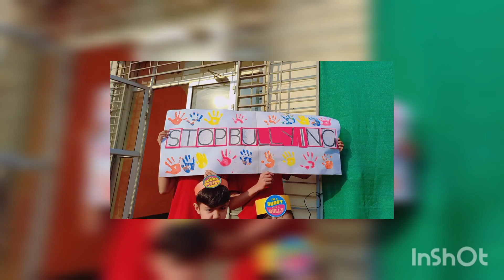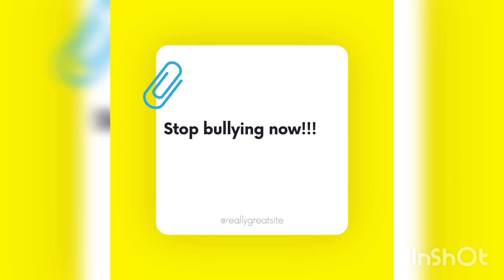Learners presented assembly about Anti bullying 😊